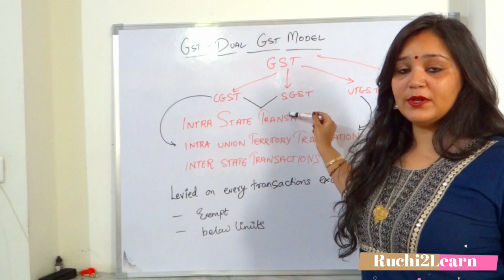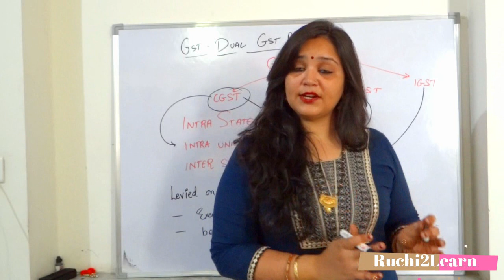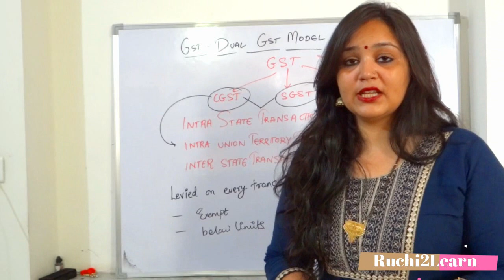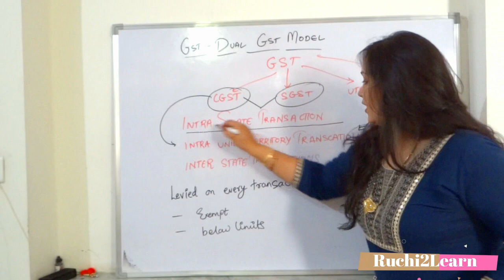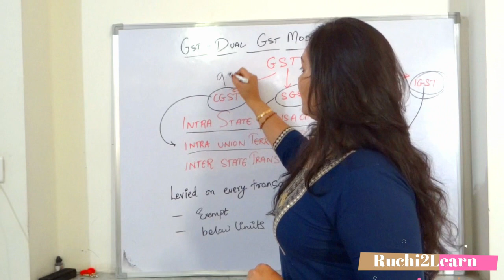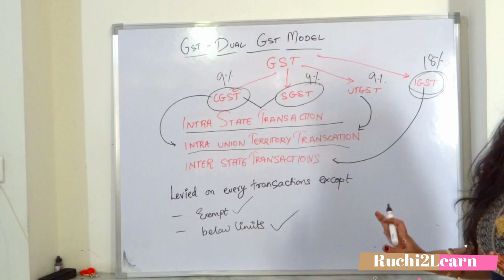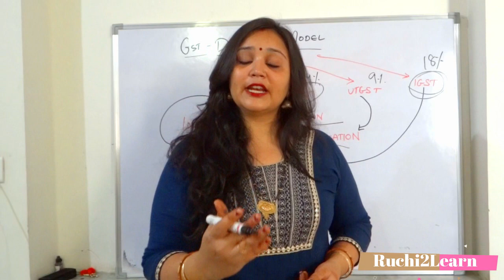GST - DUAL MODEL || INDIRECT TAX || SHORT & SIMPLE